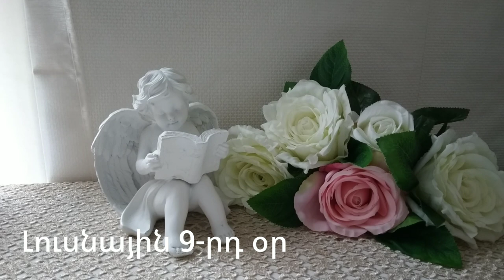🌛 ԼՈՒՍՆԱՅԻՆ ՕՐԱՑՈՒՅՑ 🌜/ ՄԱՅԻՍԻ 27 / 2023թ 🌹🙏 / աճող լուսին 🌙